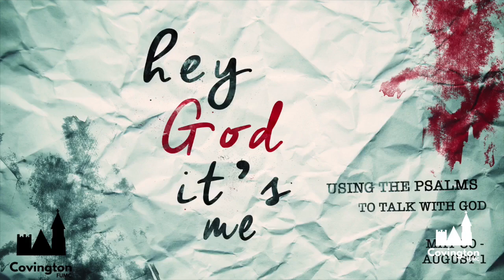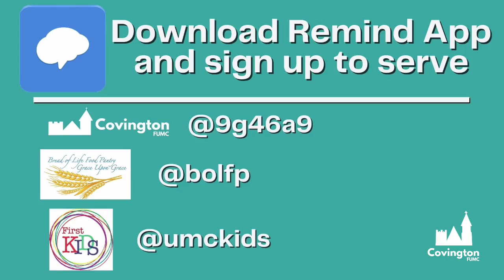Modern Worship, July 4, 2021, Hey God, It's Me, part 6